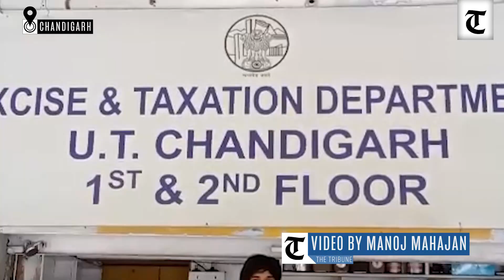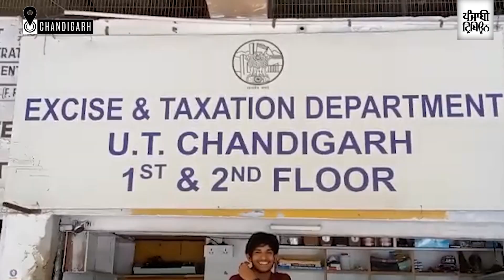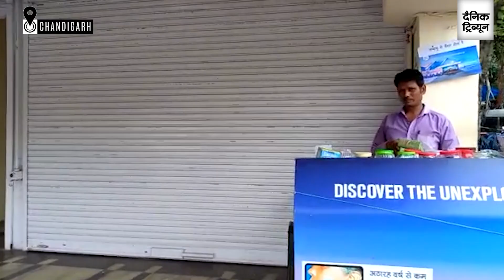Liquor vend owners protest outside Chandigarh Excise department office